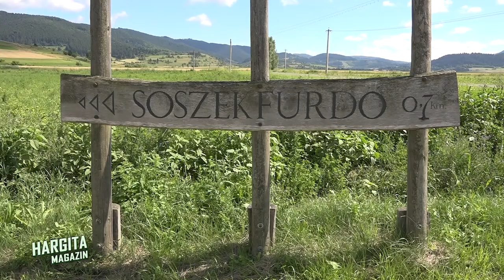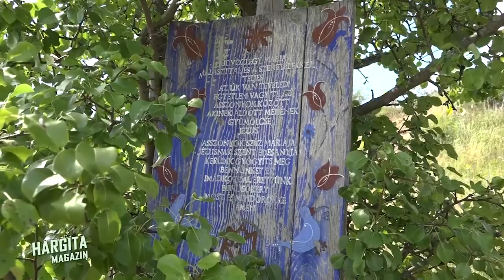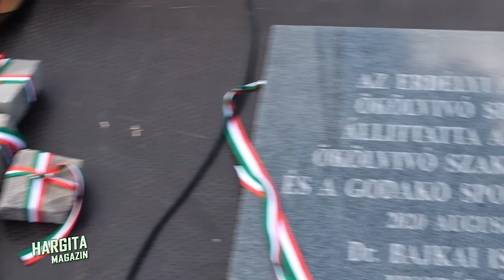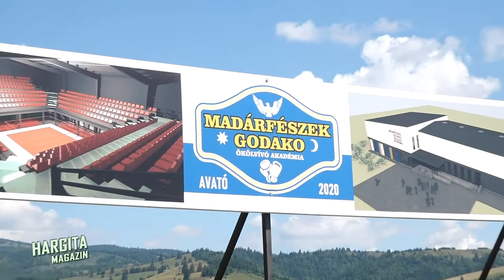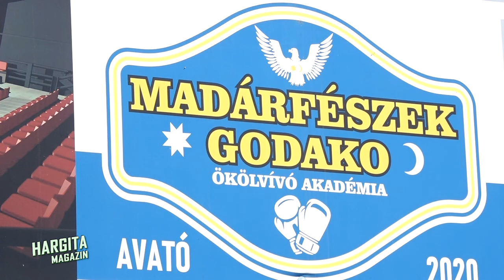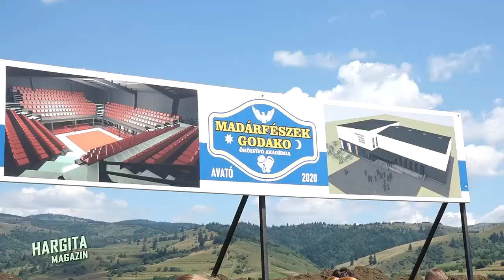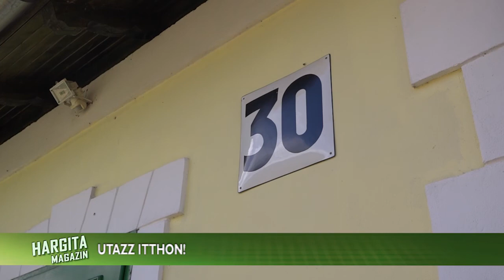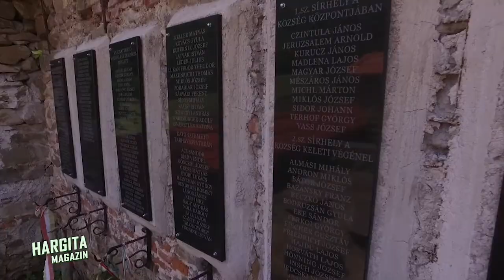Hargita magazin 2020. augusztus 5.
A csíkkozmási Sószékfürdőn tartotta havi ülését Hargita Megye Tanácsa július 28-án, ahol több, a turizmus fejlesztését érintő döntést fogadtak el. 1600 négyzetméter alapterületű, 1,1 millió euró értékű ökölvívó sportközpont létesül Gyergyószentmiklóson. Hargita Megye Tanácsa és 37 helyi önkormányzat összesen több mint 23,1 millió lejt igényelt a kormány sürgősségi alapjából. Ezek a legújabb magazin fő témái, de szó lesz az ezeréves határról valamint a kecseti lovastáborról is.